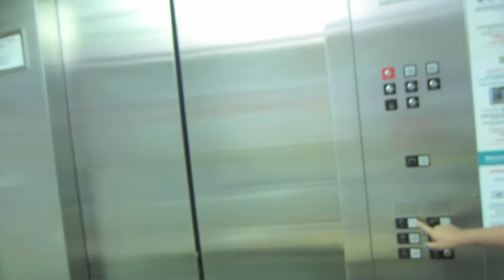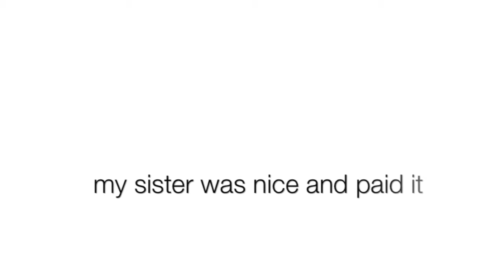vlog | ikea rooftop lunch and ticket problems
Hey!!! A quick vlog of me going to IKEA, the gym and having lunch with my family in DC. We get a parking ticket, just FYI if you are ever in the district do not be a minute late. The meter attendants take their jobs very serious, not mad at them. I should have been back in time. I hope you are having a great Labor Day if you are in the USA. xo

LET'S BE FRIENDS
I N S T A G R A M-@strawbvee
T W I T T E R-@strawbvee
S N A P C H A T-@strawbvee